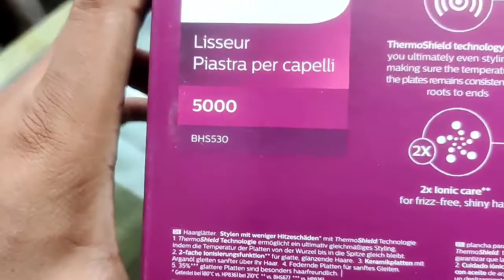সেরা Philips hair straightener এটি।Philips BHS530 Best review BD/Philips BHS530 price in BD//BHS530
Philips BHS530